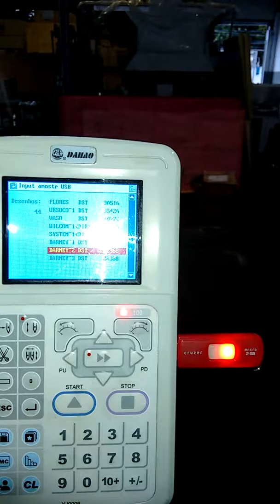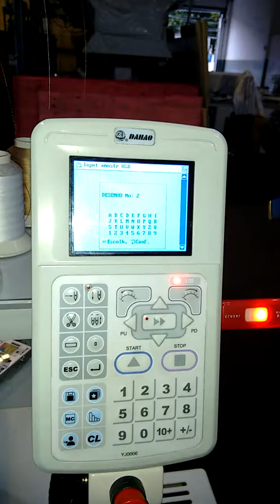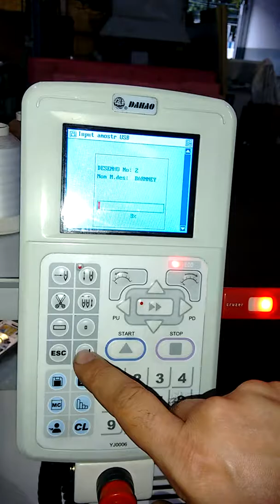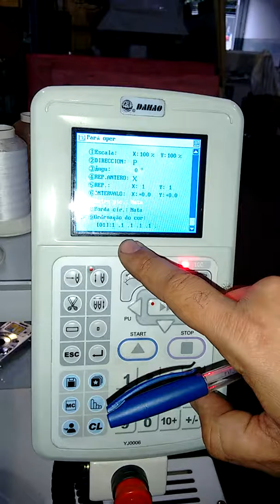Bordadeira Sansei 1 cabeça Modelo HT1201 peinel BESC129 Manuseio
Dagoberto Abrão
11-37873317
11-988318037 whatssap